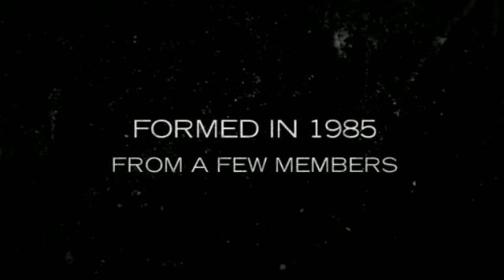Thrash Metal Simon Negus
- Fans of UK thrash metal in the late 80's and 90's are likely to recognize the name Sabbat. Thanks to a 2006 mini-tour with Cradle of Filth, many modern music fans are familiar with the band as well. Formed in 1985 from a few members of the thrash band Hydra along with Simon Negus and Andy Sneap, the band saw great critical acclaim with their albums History of a Time to Come and Dreamweaver.